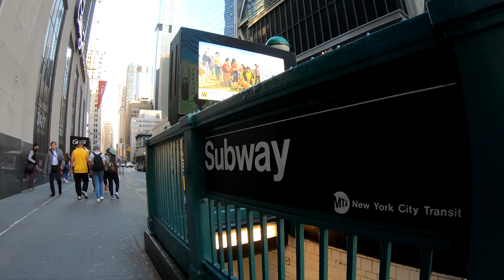🇺🇸 WALKING NYC. OCULUS World Trade Center | USA | 4K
The Oculus replaces the old PATH station, destroyed during the attacks of September 11, 2001 and the collapse of the World Trade Center towers. 10 years of work to build this station: the project was launched in 2004 and the new station was inaugurated in March 2016. Total amount of work: nearly 4 billion dollars! The set was designed by the Spanish architect Santiago Calatrava. It is the most futuristic station of New York
GPS position:
Visite à pied de l’Oculus du Word Trade Center
L’Oculus remplace l’ancienne gare PATH, détruite lors des attentats du 11 septembre 2001 et l’effondrement des tours du World Trade Center. 10 ans de travail pour construire cette gare : le projet a été lancé en 2004 et la nouvelle gare a été inaugurée en mars 2016. Montant total des travaux : près de 4 milliards de dollars ! L’ensemble a été dessiné par l’architecte espagnol Santiago Calatrava. C'est la gare la plus futuriste de New York